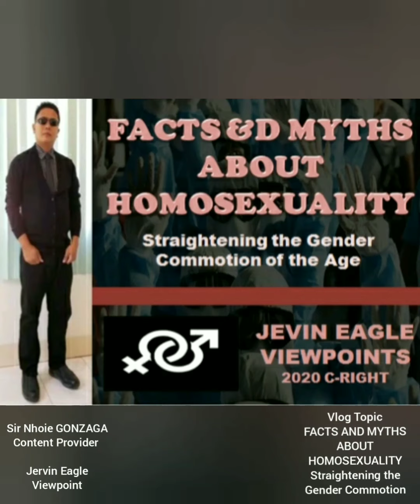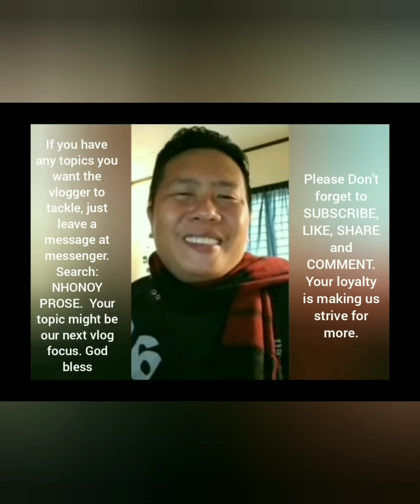JERVIN EAGLE VIEWPOINT - 'Facts and Myths About Homosexuality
Straightening the Gender Commotion of the Ages